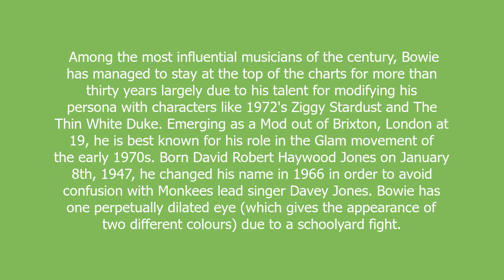David Bowie meaning and pronunciation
Among the most influential musicians of the century, Bowie has managed to stay at the top of the charts for more than thirty years largely due to his talent for modifying his persona with characters like 1972's Ziggy Stardust and The Thin White Duke. Emerging as a Mod out of Brixton, London at 19, he is best known for his role in the Glam movement of the early 1970s. Born David Robert Haywood Jones on January 8th, 1947, he changed his name in 1966 in order to avoid confusion with Monkees lead singer Davey Jones. Bowie has one perpetually dilated eye (which gives the appearance of two different colours) due to a schoolyard fight.

David Bowie definition by Urban Dictionary